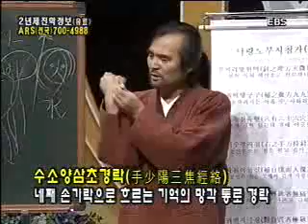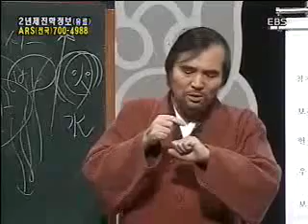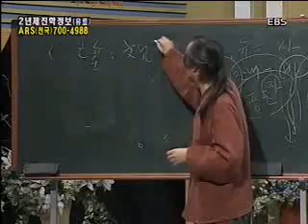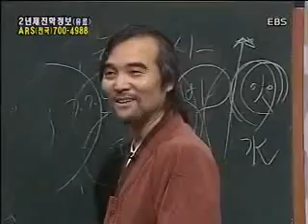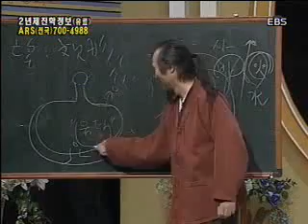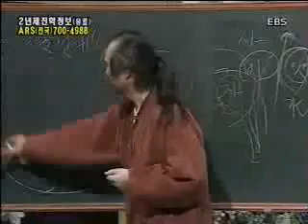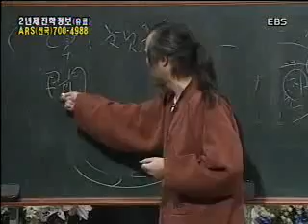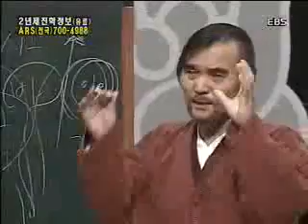EBS 기획 시리즈 - 제37강 망문문절(望聞問切) 네가지 진단법_#003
EBS, EBS 기획 시리즈, Planning Series, 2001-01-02, 제37강 망문문절(望聞問切) 네가지 진단법

망문문절의 네가지 진단법을 통해, 자신의 몸은 자신이 진단할 줄 알자는 내용으로 강의한다.